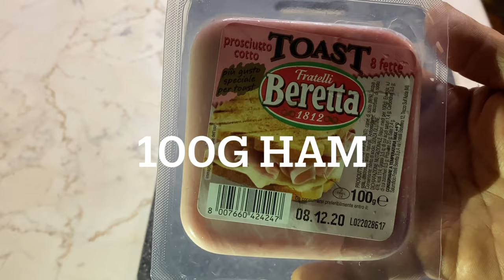How to make carrot crown loaf at home easy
And please my fb pages
Facebook pages:manong raffy recipe